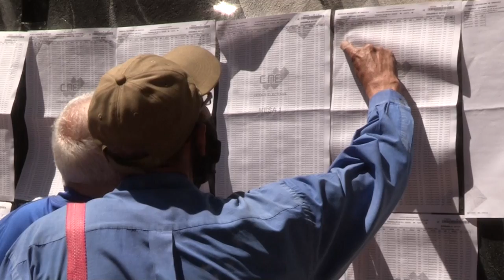El chavismo comienza a votar en sus primarias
Los militantes y simpatizantes del oficialista Partido Socialista Unido de Venezuela (PSUV) comenzaron a votar en las primeras horas de este domingo en las primarias, en las que el chavismo elegirá a sus candidatos para las elecciones locales y regionales del próximo 21 de noviembre.

¡Visítenos!